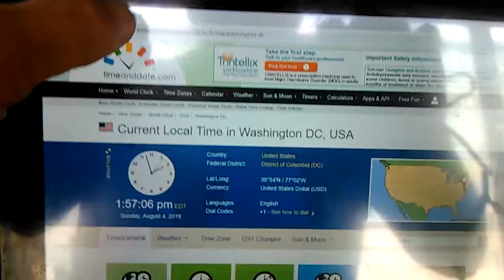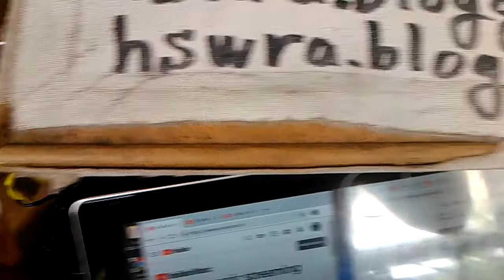4) crimepolitancity! VID 20190804 135646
Many of my idea and design video was erased few days ago.
*Uploading from 4:30 PM TO 440 PM.
*"u.s.a have fast growing criminal cities just like Sodom and
  Gomorrah in the bible.
  Justice and fair is lost item in u.s.a.
They just pretend faithful christian and humanist with a big mouth."
  There is many match case in the bible.
  Read bible with society analysis viewpoint and psychological
  viewpoint! Hmm~! Catholic and others are defect!"
* "As St.Paul said the satan people smuggled into churchEx for
u.s.a is so criminal society with vigorous christian community activity and christian program and good samaritan activity and drug operation and drug business and gay trafficking and lady trafficking and spreading HIV virus and spreading AIDS virus and financial fraud with identity theft and money laundering and ransom business and homeless production operation.
Actually,I am 21 days fasting prayer christian who exposed drug business and identity theft and hidden camera business and obligation policy violation from mid 1990's.
in Los Angeles C.A from mid 1990's.
From 2004,
5 times of gun threat,5 times of knife threat,many times of black guys threat,uncountable times of cheating and taunts,uncountable time of spitting,uncountable times of spraying nose,
And they have supported drug and gay and HIV patient and AIDS patient and boy prostitute and girl prostitute and stealer and snatcher and obligation policy violation of law enforcement
I am u.s citizen.-I have driver license and u.s passport.
I need Benz Sprinter RV Beleza Model by Lexani Motor
and Strand Craft Sovereign and Strand Craft 199 and Gold Yacht
and beautiful white single white or asian lady.
*Starbucks in Dupont Circle in Washington D.C
Aug-04-2019 Sunday 4:30 PM